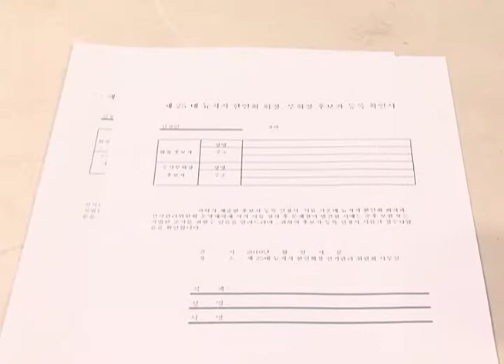(2010.12.03) 후보등록없어.. 비대위로 넘어가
제 25대 뉴저지 한인회장 후보등록이 오늘 5시에 마감됐지만, 한명의 후보도 등록하지 않았습니다.

이에 따라 뉴저지 한인회는 빠른 시일내에 비상대책위원회를 마련하고 추후 일정을 발표하겠다고 밝혔습니다.

제25대 뉴저지한인회장 후보자 등록이 오늘 오후 5시에 마감 됐으나 한명의 입후보자도 등록을 하지 않았습니다.

이번 선거에 입후보 할것으로 확실했던 이명수 뉴저지한인회 수석 부회장도 등록을 하지않았고 일부 거론됐던 후보들도 등록에 나서지 않아 이번 뉴저지 한인회장 선거가 혼란속에 빠져들었습니다.

이에 대해 이종철 선거관리위원장은 다음주 초 전직회장단을 중심으로한 비상대책위원회를 구성하겠다고 밝혔습니다.

유력한 후보자로 거론됐던 이명수 부회장은 "공금횡령 의혹을 받고 있는 상황에서 후보로 나선다는 것은 있을수 없는 일이라"며 후보사퇴 이유를 발표했습니다.

(인서트) 이명수 NJ 한인회 수석부회장 :
의혹 받고 선거에 나가수 없다. 모든 의혹 벗고 깨끗한 마음으로 한인사회에 봉사하겠습니다.

이번에 구성될 비상대책위원회는 전직회장단으로만 구성되 추후 차기회장에 대한 논의를 가질 예정입니다.